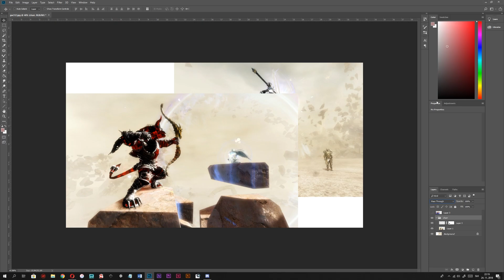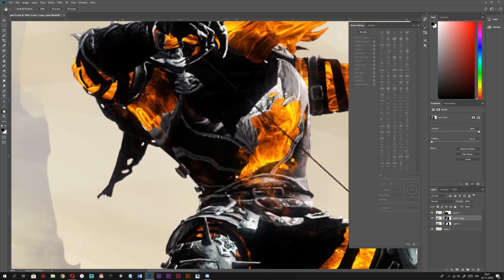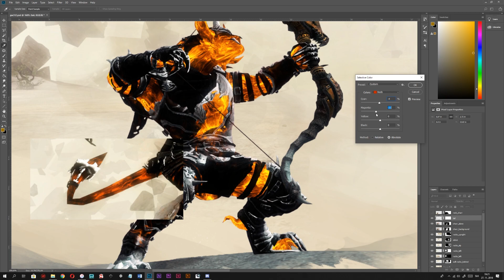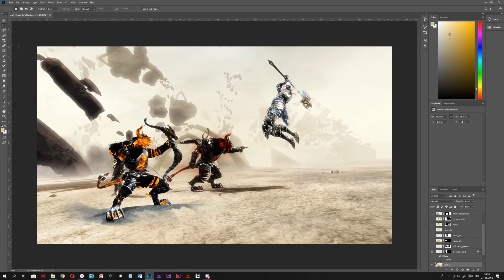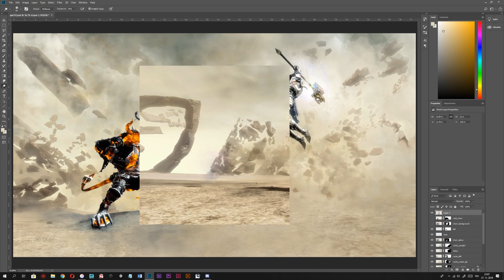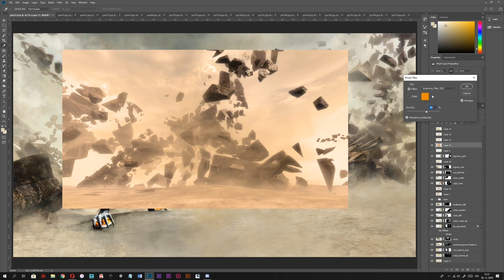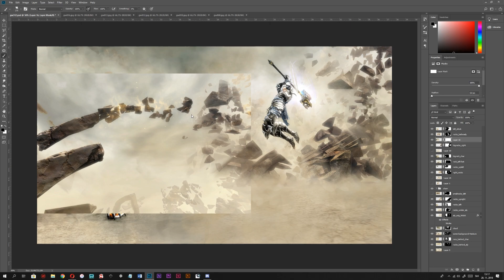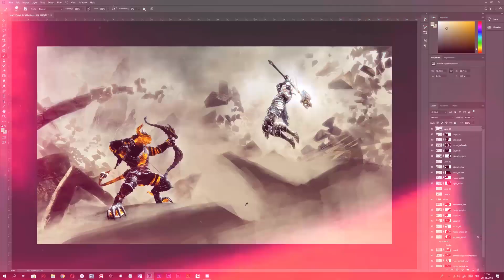Screenshot Matte painting #3 | Part 1 | Guild Wars 2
I Love making art and these screenshots are great templates for creating something epic.

This one took me a bit longer than intended, because I didn't have a clear vision of what I wanted to do, but I gotta say, I'm happy with the result. Hope you enjoy :).

Jeremy Soule - The Saga of the Norn (Guild Wars 2 OST)
Evan King - This will not destroy us
Jeremy Soule - Plains of Ashford
Thomas Bergersen - Illusions